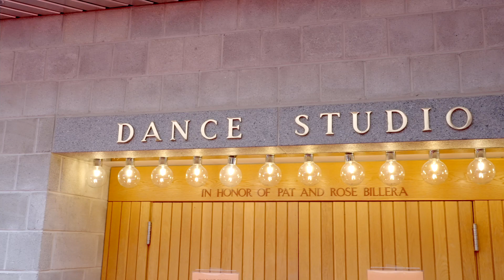DeSales University Dance Department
Learn more about the DeSales University Dance Department with this video shot by Digital Feast Inc.
desales.edu/dance